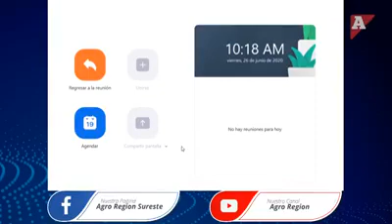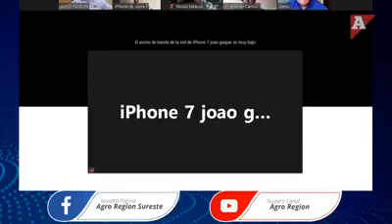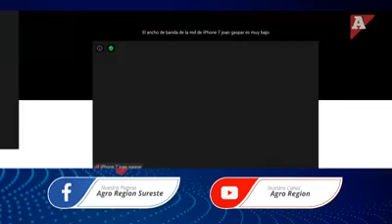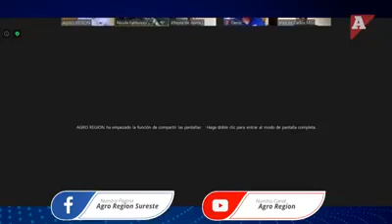ISMAEL CORONEL SICAIROS PRESIDENTE DE AMEXBU EN EL FORO INTERNACIONAL BUFALERO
FORO INTERNACIONAL BUFALERO CON LA PRESENCIA DE NUESTRO PRESIDENTE DE LA ASOCIACIÓN MEXICANA DE CRIADORES DE BUFALOS 🇲🇽ISMAEL CORONEL Y DE LOS PAÍSES DE BRASIL 🇧🇷 , VENEZUELA 🇻🇪, COSTA RICA 🇨🇷,ARGENTINA 🇦🇷 , NICARAGUA 🇳🇮 Y MÁS ! INTERCAMBIANDO TEMAS Y EXPERIENCIAS SOBRE BUFALOS!! 🐃🐃🐃 Y CRIA Y REPRODUCCIÓN !

Conoce nuestro trabajo diario, llevando carne y productos derivados de la mejor calidad.
Asociación Mexicana de Criadores de Búfalos Presidente Ismael Coronel Sicairos